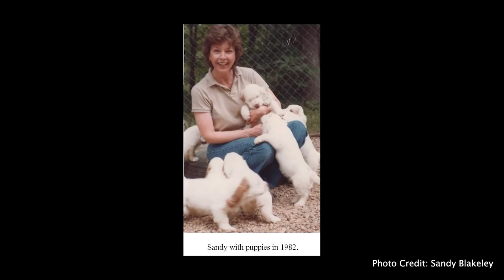I am a Breeder- Doug Johnson & Jamie Hubbard - Clussexx Kennels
The “I Am a Breeder” series provides insight into the motivation and passion of AKC breeders. The videos visit Doug Johnson and Jamie Hubbard at home where they breed and care for their Clumber Spaniel and English Toy Spaniel puppies.